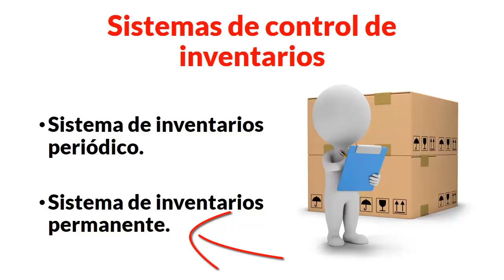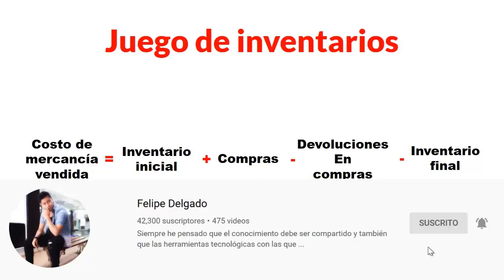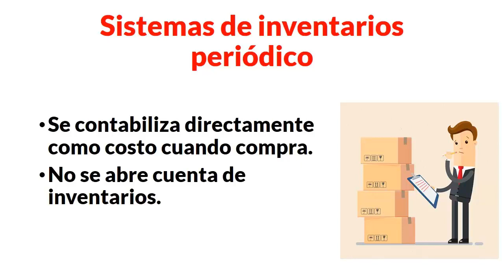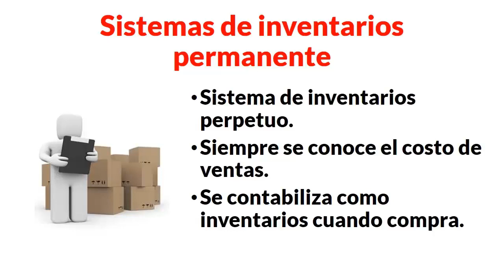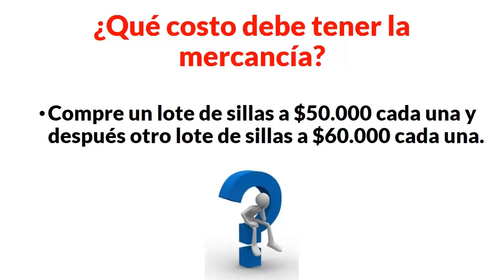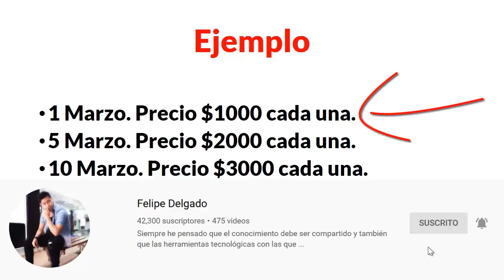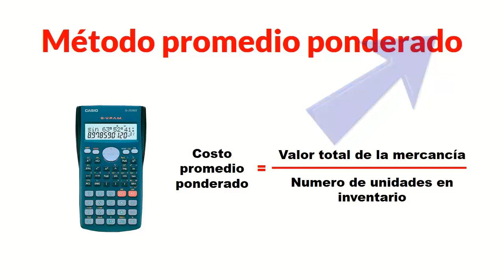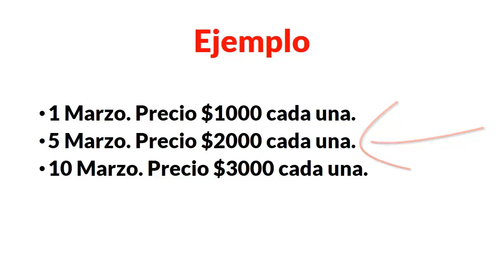Control y valoración de INVENTARIOS (Sistema de inventarios)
En este video aprenderemos una lección básica acerca del control de inventarios, es indispensable pues en base a ello realizaremos los registros contables de compras y ventas en una empresa. Las temáticas que trataremos serán: definición de los sistemas de inventarios. El sistema de inventarios periódico. El sistema de inventarios permanente. La valoración del inventario. El método PEPS. El método promedio ponderado. El método UEPS. Recuerda que este video se complementa con el curso virtual gratuito de contabilidad que estamos realizando, revisalo para que puedas acceder a más lecciones y ejemplos.